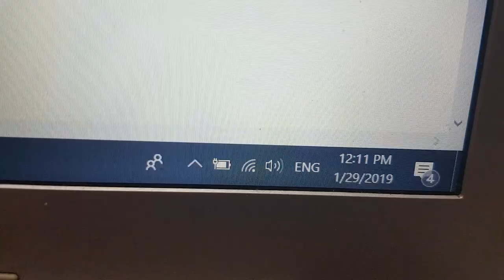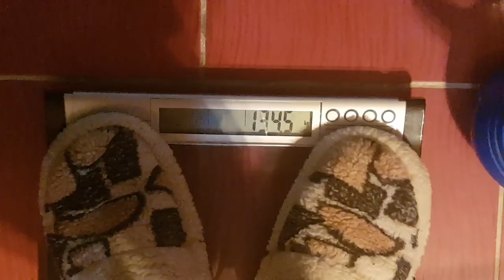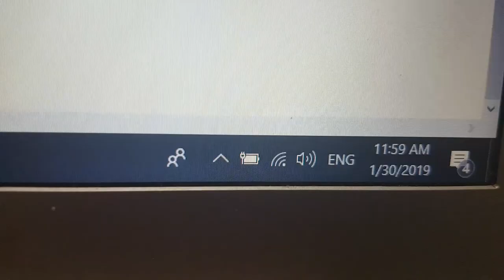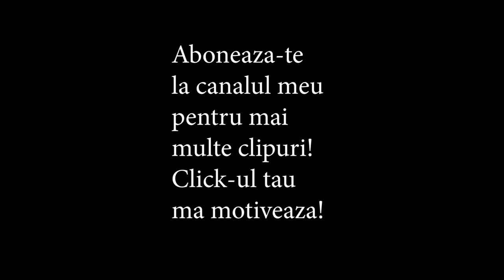SLABESTE CU OTTO | 40 CALORII PENTRU 40 DE ABONATI | 24H